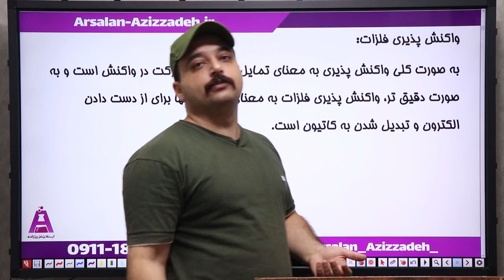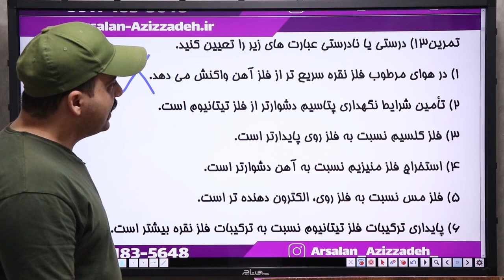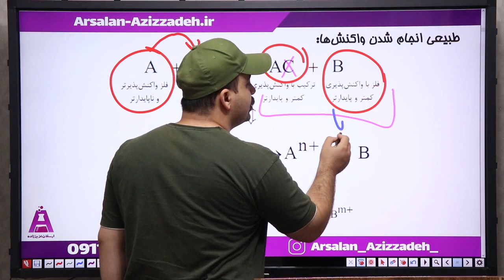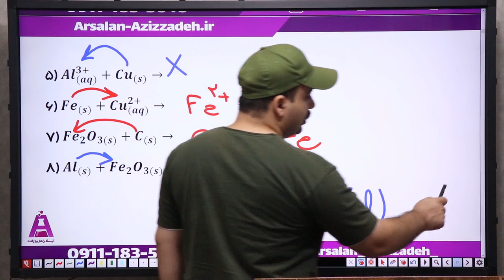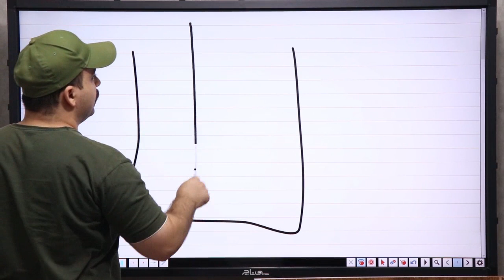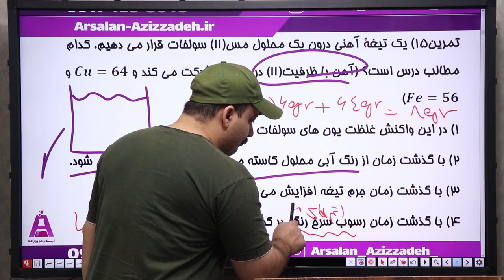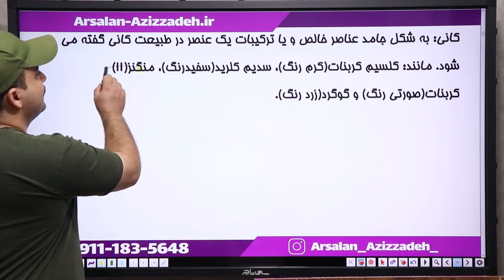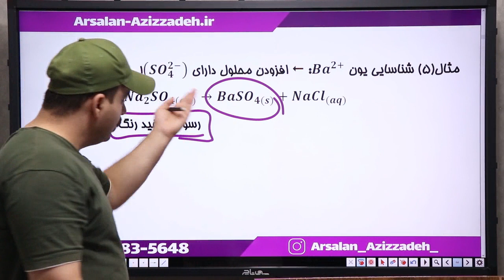شیمی یازدهم فصل اول جلسه سوم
مبحث واکنش پذیری فلزات  و مبحث استخراج عناصر
برای دریافت جزوه ها به کانال تلگرام مراجعه نمایید